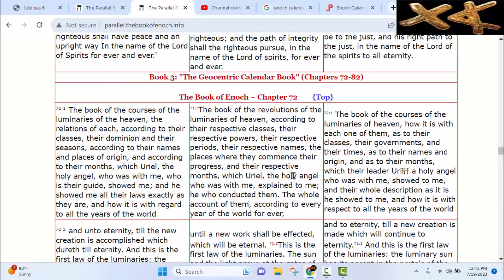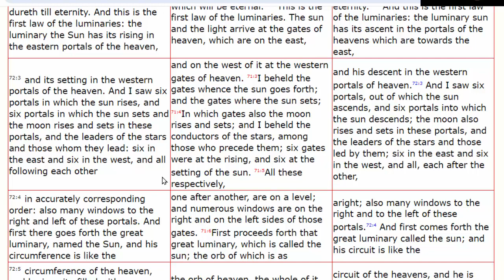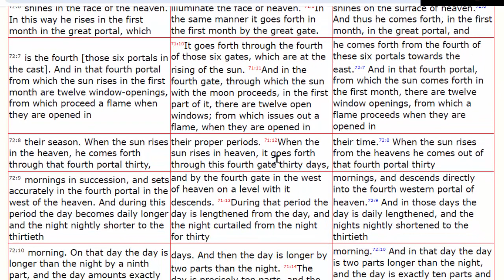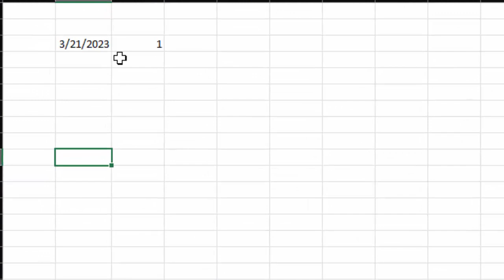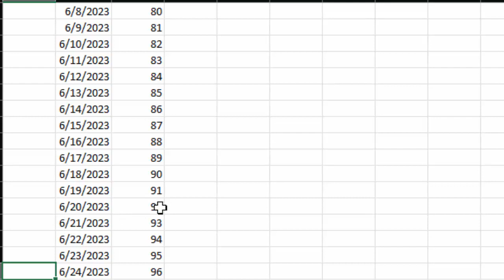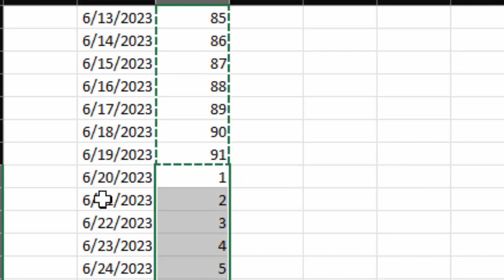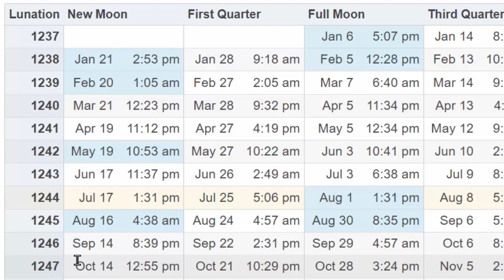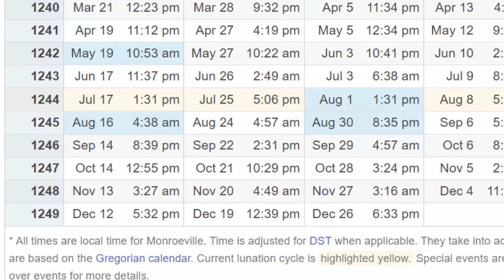New Moon Report July 19th: Starts 4th Month 2023 Day of Remembrance 13 Month Sacred Enoch Calendar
The 13th month of the Sacred Calendar occurred in the Spring of 2023. In this we explain how the Enoch Calendar and the 13th month works.  We talk about why many disciples will miss the fall feasts in 2023 because of their lack of understanding of the sacred scripture that explains how the Enoch Calendar works.  Learn it here.